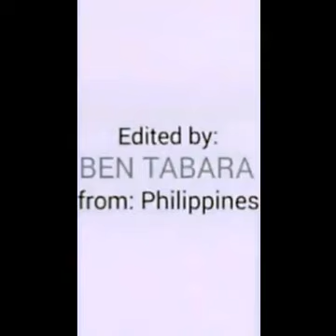Sedap nya adik ni nyanyi.. 😁😁